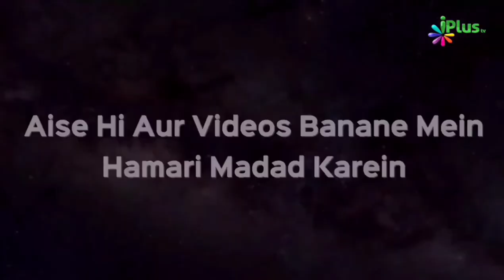Duniya Ki Haisiyat Is Misaal Se Samajhiye | Shaikh Paigam Umeri | iPlus TV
Is Video me aap dekh rahe hain, Dunya ki Haqeeqat aur Is Dunya ka Allah ki Nazar me kya Maqam hai. Allah ki Nazar me yeh Dunya Haqeer hai. Iski ko \i Value aur Qeemat nahi nahi hai.
Iske liye Dunya ko hasil karne ki fikr ki bajaye Allah ko Raazi karne ki koshish har waqt honi chahiye.